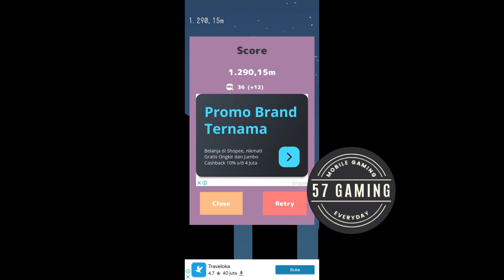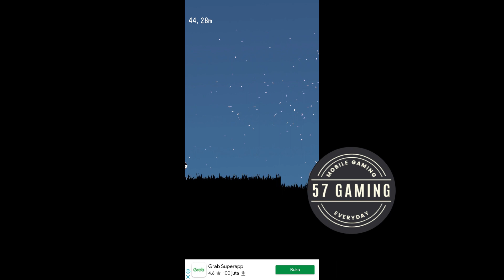New Skin - Cat Ninja - NinJump - Run & Jump Game -